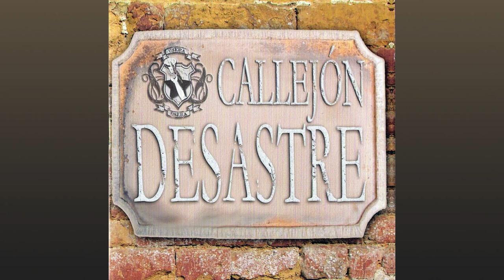Desastre & Ska-P, Boikot, Reincidentes, Lujuria, Matando Gratix - África